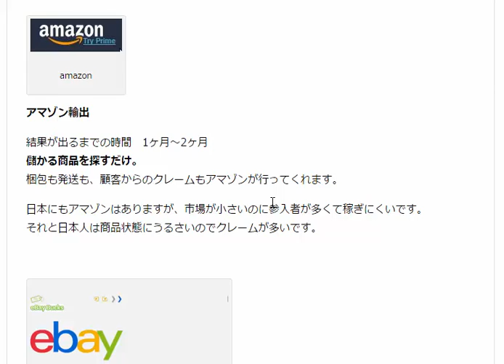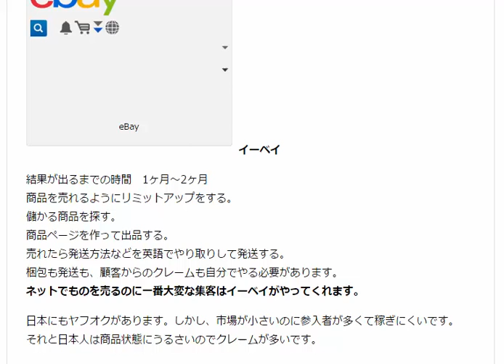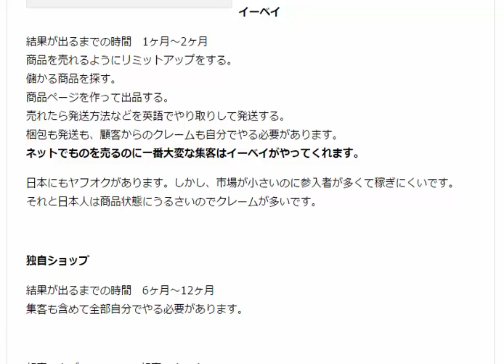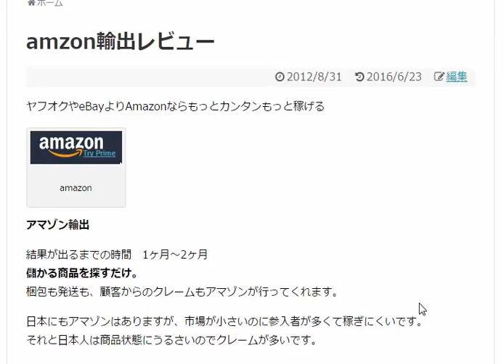ヤフーオークションやeBayよりアマゾンならもっとカンタンもっと稼げる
ヤフオクでは稼げない。アマゾン輸出は結果が出るまでの時間　1ヶ月～2ヶ月やることは儲かる商品を探すだけ。梱包も発送も、顧客からのクレームもアマゾンが行ってくれます。

日本にもアマゾンはありますが、市場が小さいのに参入者が多くて稼ぎにくいです。
それと日本人は商品状態にうるさいのでクレームが多いです。

eBay

イーベイ

結果が出るまでの時間　1ヶ月～2ヶ月
商品を売れるようにリミットアップをする。
儲かる商品を探す。
商品ページを作って出品する。
売れたら発送方法などを英語でやり取りして発送する。
梱包も発送も、顧客からのクレームも自分でやる必要があります。
ネットでものを売るのに一番大変な集客はイーベイがやってくれます。

日本にもヤフオクがあります。しかし、市場が小さいのに参入者が多くて稼ぎにくいです。

独自ショップ

結果が出るまでの時間　6ヶ月～12ヶ月
集客も含めて全部自分でやる必要があります。